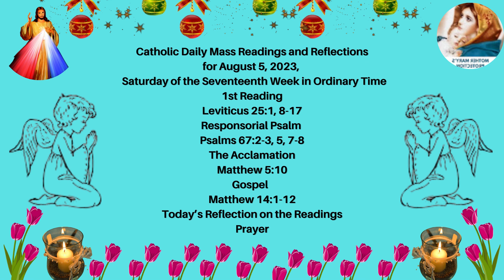Daily Mass Readings and Reflections | Catholic Daily Reflections | August 5, 2023 | Gospel Today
Catholic Daily Mass Readings and Reflections for August 5, 2023

Saturday of the Seventeenth Week in Ordinary Time

The Acclamation
Matthew 5:10

Gospel
Matthew 14:1-12

My dear brothers and sisters in Christ Jesus, today’s  Gospel Reading from Matthew 14:1-12 tells us that if we do as the crowd wants, we may have to live with the guilt and the shame for the rest of our lives. I wonder if, for the rest of Herod’s life, he regretted having John beheaded. He knew he had not been strong enough to do what he truly believed was right. Hopefully, he learned from this devastating experience.

Today’s Gospel Reading from  Matthew 14:1-12 invites you and me to be careful of our actions, choices, and decisions. Because these all impact others, the community, as well as our own lives. My dear friends, and so let each of us make thoughtful, loving, and righteous decisions.

Dear friends, may God grace us with wisdom and insight. My dear friends, at times in our lives, we do need to stand up for what we believe is right and just. Otherwise, we may have to be afraid and guilty of the consequence of our acts of unfairness. Our conscience will be bothering us. We will not be able to sleep soundly at night.

My dear family of Mother Mary’s Protection, what we need to learn is, John is dead and his ministry is over. Herod is dead and his kingdom is no longer. But, because of the Resurrection, Jesus is alive, His kingdom grows, His ministry continues and His story never ends. Let each of us Trust Jesus.
For He is our true God and Friend.

Prayer
Lord of the dead and of the living, we thank you for the gift of life on this earth. Help us, Lord, that we may tell the truth or to be the messengers of the truth, no matter who gets hurt. Today, we pray in particular for mothers that they may show examples of good deeds to their children and not teach them to sin. Amen.